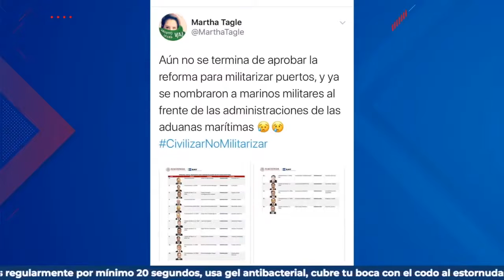Militarizacion usted hermano mercante que opina